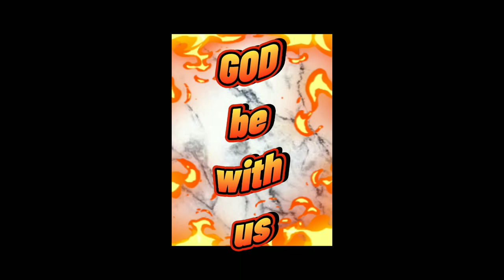Update sa ating gulayan.